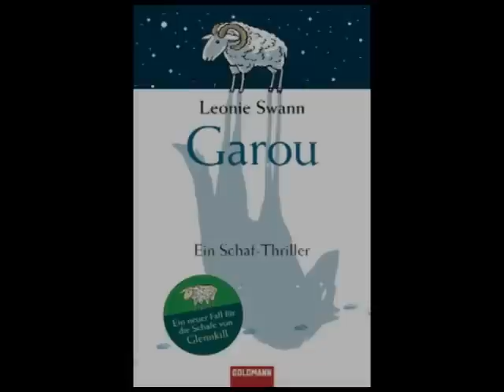Leonie Swann - "Garou" - Goldmann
Das Blöken geht weiter: Ein neuer Fall nach "Glenkill" für Miss Maple und Co.!

Es ist soweit: Für die Schafe von Glennkill beginnt ein neues, wollsträubendes Abenteuer. Gemeinsam mit ihrer Schäferin Rebecca haben sie die irische Heimat verlassen und ihre ersehnte Europareise angetreten! In Frankreich beziehen sie Winterquartier im Schatten eines entlegenen Schlosses, und eigentlich könnte es dort recht gemütlich sein -- wären da nicht die Ziegen auf der Nachbarweide, die mysteriöse Warnung eines fremden Schafes und das allgemeine Unbehagen vor dem Schnee. Ein Mensch im Wolfspelz! -- wispern Ziegen und Menschen. Ein Werwolf! Ein Loup Garou! Oder doch nur ein Hirngespinst? Als dann ein Toter am Waldrand liegt, ist schnell nicht mehr klar, wer gefährlicher ist: der Garou oder seine Jäger. Fest steht, dass die Schafe schnell Licht ins Dunkel bringen müssen, um sich selbst und ihre Schäferin zu schützen. Und schon bald folgen sie mit bewährter Schafslogik einer ersten Spur, die sie durch die Gänge des Schlosses und das Schneegestöber der Wälder führt ...